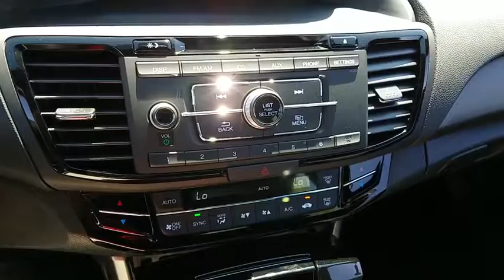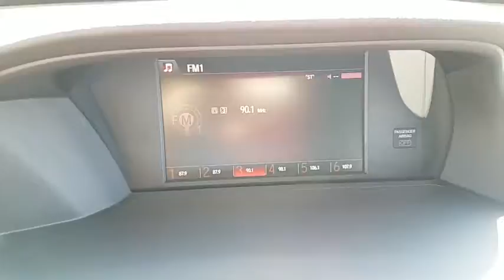2017 HONDA ACCORD Henderson, Las Vegas, Laughlin, St George, Flagstaff, AZ H173053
2017 HONDA ACCORD SPORT SE - Stock#: H173053 - VIN#: 1HGCR2F12HA291493

Fuel Consumption: City: 26 mpg,Fuel Consumption: Highway: 34 mpg,Remote power door locks,Power windows,Cruise controls on steering wheel,Cruise control,4-wheel ABS Brakes,Front Ventilated disc brakes,1st and 2nd row curtain head airbags,Passenger Airbag,Side airbag,Rear spoiler: Lip,Bluetooth HandsFreeLink wireless phone connectivity,Audio system security,Digital Audio Input,In-Dash single CD player,Audio system memory card slot,MP3 player,AM/FM stereo,Radio Data System,Speed Sensitive Audio Volume Control,Total Number of Speakers: 4,Braking Assist,ABS and Driveline Traction Control,Stability control,Privacy glass: Light,Machined aluminum rims w/ painted accents,Wheel Diameter: 19,Wheel Width: 8,Front fog/driving lights,Leather/piano black steering wheel trim,Leather/metal-look shift knob trim,Simulated carbon fibre dash trim,Simulated carbon fibre door trim,Metal-look/piano black center console trim,Video Monitor Location: Front,Trip computer,External temperature display,Tachometer,Manufacturer's 0-60mph acceleration time (seconds): 7.5 s,Power remote driver mirror adjustment,Power remote passenger mirror adjustment,Dual illuminated vanity mirrors,Daytime running lights,Driver and passenger heated-cushion, driver and passenger heated-seatback,Audio controls on steering wheel,Mechanical remote trunk release,Front reading lights,Anti-theft alarm system,Leather seat upholstery,Bucket front seats,Rear bench,Fold forward seatback rear seats,Rear seats center armrest,Tilt and telescopic steering wheel,Transmission gear shifting controls on steering wheel,Speed-proportional electric power steering,Suspension class: Regular,Interior air filtration,Automatic front air conditioning,Dual front air conditioning zones,Tire Pressure Monitoring System,Cargo area light,Max cargo capacity: 16 cu.ft.,Vehicle Emissions: ULEV II,Fuel Type: Regular unleaded,Fuel Capacity: 17.2 gal.,Instrumentation: Low fuel level,Clock: In-radio display,Headlights off auto delay,Dusk sensing headlights